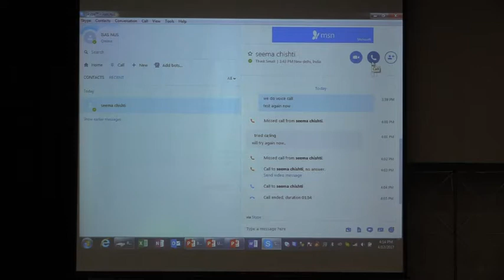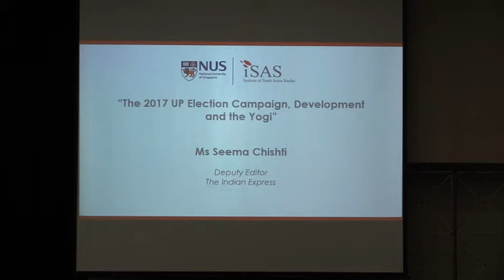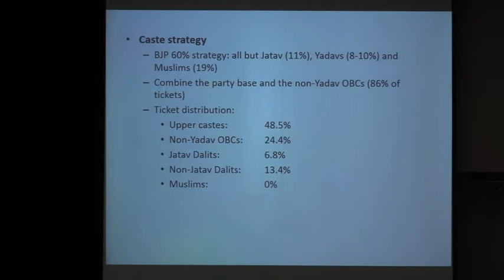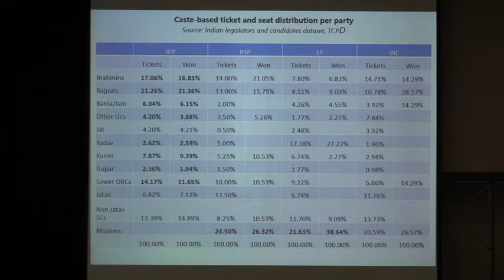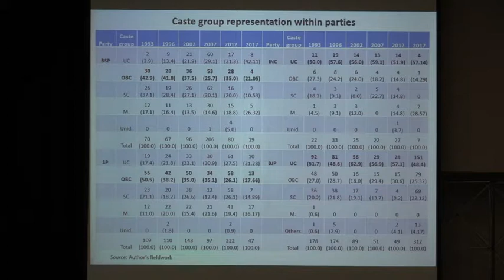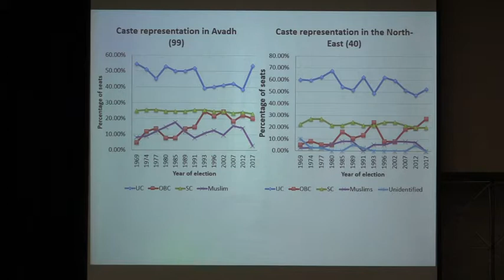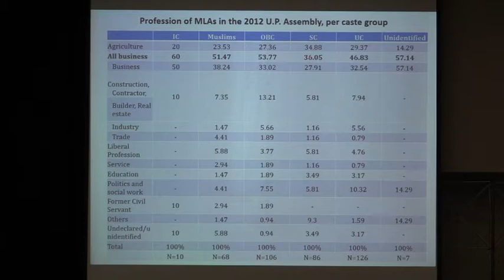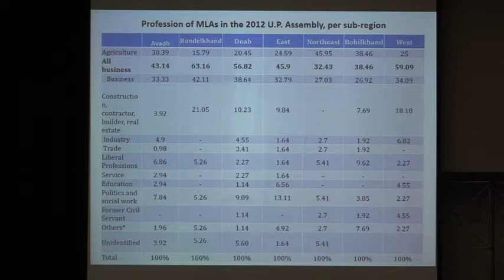ISAS Workshop : The State of Uttar Pradesh - Indian State Elections & its Implications - Part 4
Session IV: Political Parties and Leadership in UP

The 2017 UP Election Campaign, Development and the Yogi
Ms Seema Chishti
Deputy Editor

From Backward to Elite parties: The Changing Sociological Profile of the SP and BSP in Uttar Pradesh
Asst. Prof Gilles Verniers
Assistant Professor of Political Science
Ashoka University, Delhi

The Rise and Fall of Mayawati
Mr Ajoy Bose
Author and Resident Political Commentator
CNN News18

Chairperson:
Dr Ronojoy Sen
Senior Research Fellow & Lead (Politics & Governance)